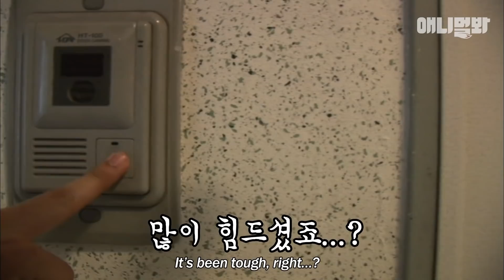우리집 개가 고속도로를 삼켰어요 | 개과천선 10화 My Dog's Barking Is Louder Than TRAIN HORNS!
데시벨 측정했는데 고속도로보다 더 시끄러운거 실화..?
얘 도대체 왜 이러는 걸까요?ㅠㅜ